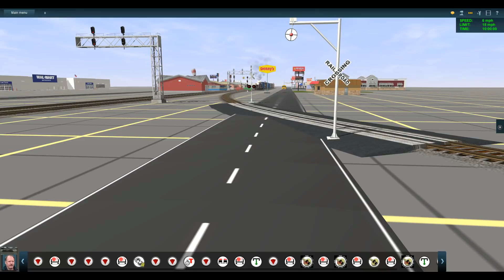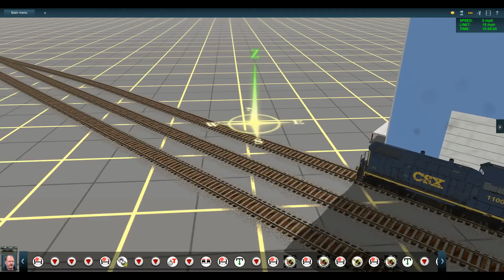A Sneak Peek Of A Future Railfanning Video: NS, CSX & Amtrak Pt 2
I've finished most of the town the railroad runs through and I finally got that SW1500 to deliver those box cars to the warehouse correctly.